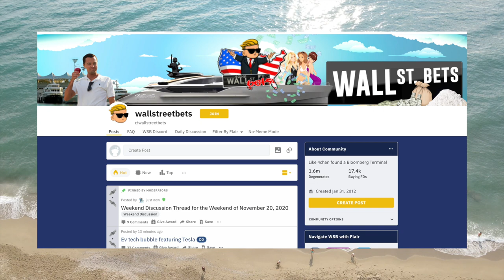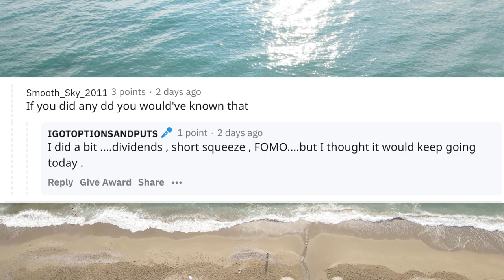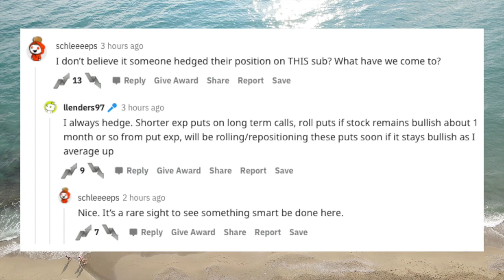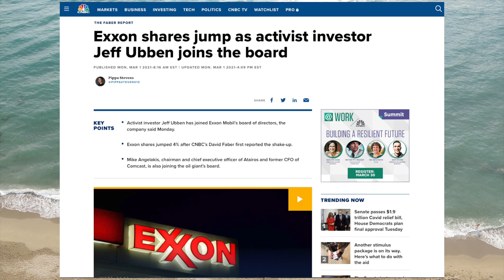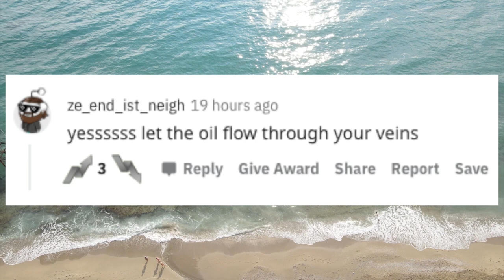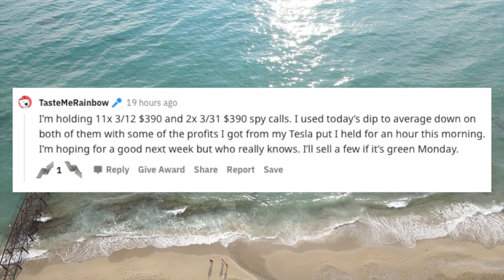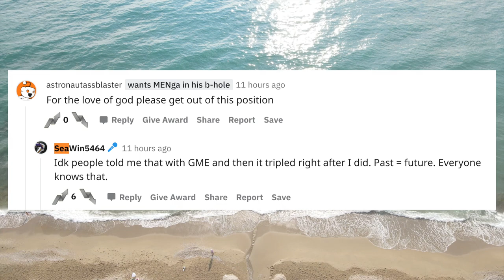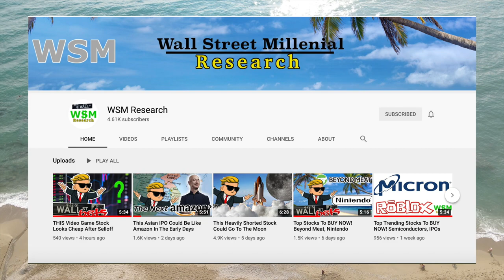EPIC 1,900% GAIN shorting TSLA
🚨 SCAM ALERT 🚨